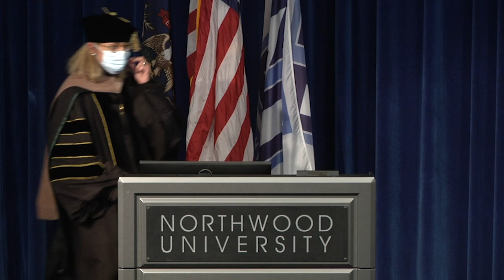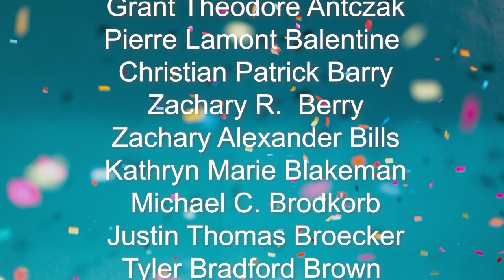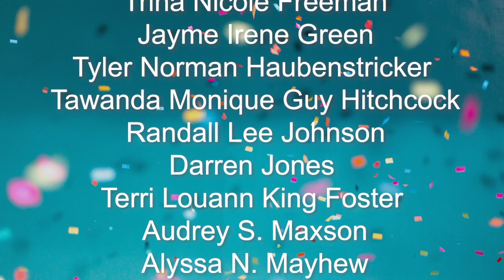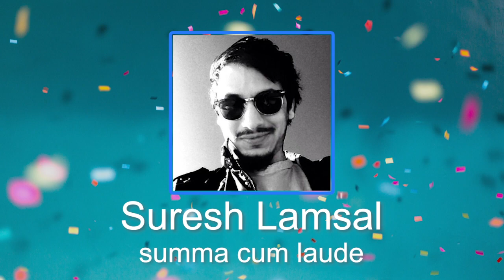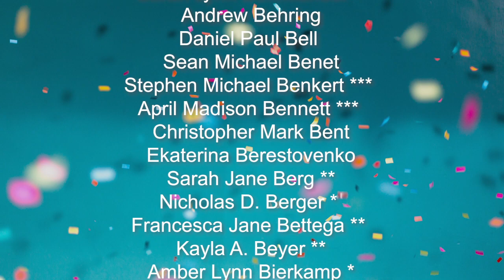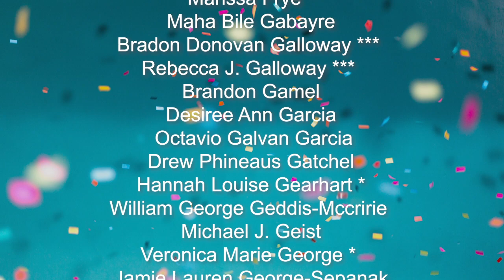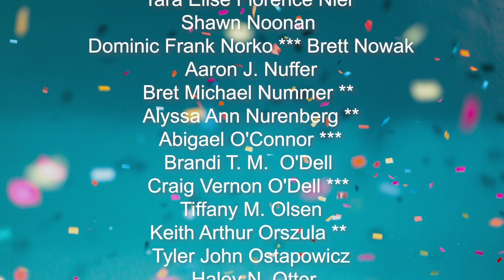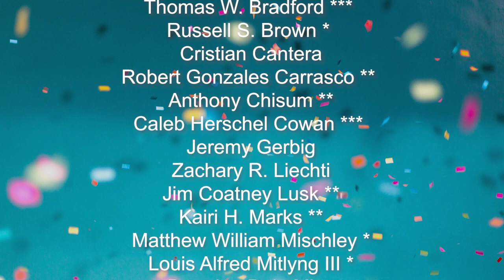Commencement December 19th 2020